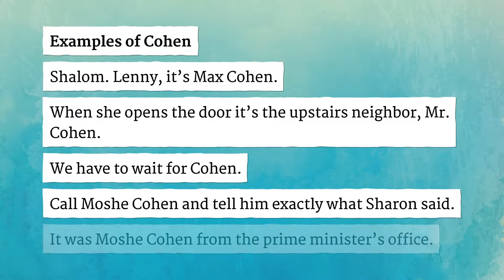COHEN pronunciation • How to pronounce COHEN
How to say Cohen in British English and American English?